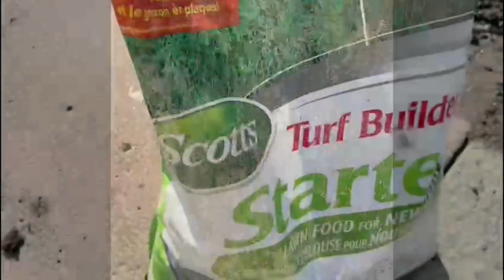Growing Perfect Grass!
Stop paying landscapers thousands of dollars for something that can be done in just 5 steps! This video will help you grow grass on your own and become your own landscaper!